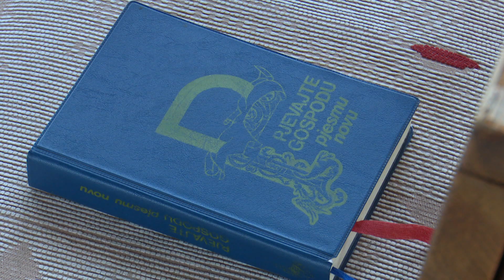SBTV - DNEVNIK - VELIKI PETAK – SPOMEN KRISTOVE MUKE I SMRTI NA KRIŽU - 10.04.2020.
DNEVNIK SBTV-a | PON-PET | 20:00 i 22:00

Drugoga dana Vazmenog trodnevlja, na Veliki petak, spominjemo se Kristove muke i smrti na križu. Nema misnih slavlja, čita se i razmatra liturgija Muke po evanđelistu Ivanu, a pobožnosti križnoga puta u crkvama ove godine su bez nazočnog vjerničkog puka. Danas je i dan strogog posta i nemrsa koji je obvezan za sve punoljetne vjernike katolike do 65 godine.